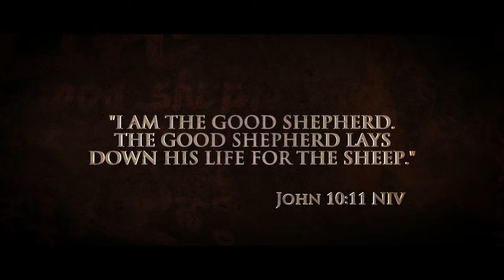I am Jesus Week 2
To the dead man, Jesus was life. To the prostitute, He was a second chance. To the searching, He was the long-awaited answer. Who is Jesus to you? Discover what it means when He says, "I Am Jesus." When you need guidance: Jesus is the good shepherd.